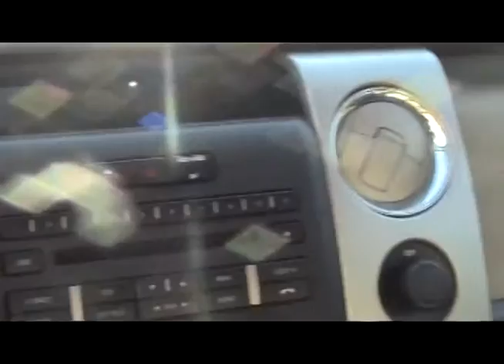Stock # 91895A at Swant Graber Auto